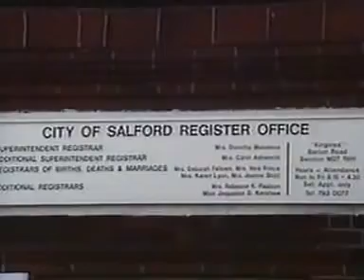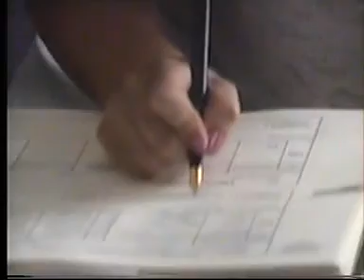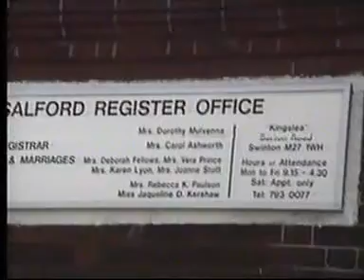wayne kennys wedding in swinton ....!!!!!